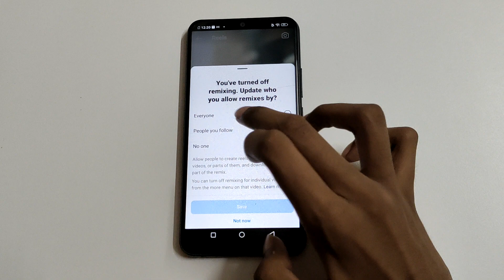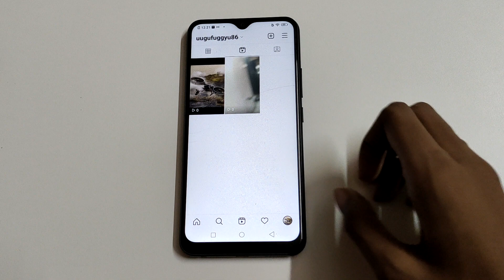how to on turn off remix in reel section on Instagram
on turn off remix in reel section on Instagram
Instagram reel
Instagram reel pa remix off karne
Instagram reel pa remix off kaise karen
Instagram reel pa remix off kaise karte hain